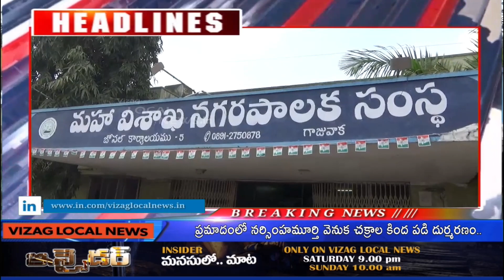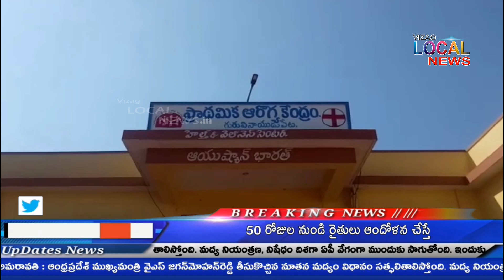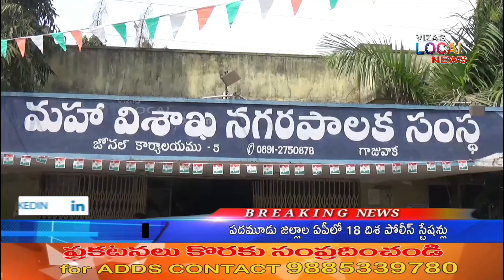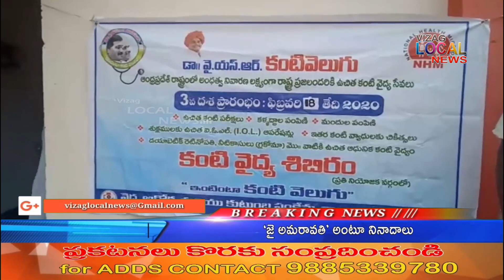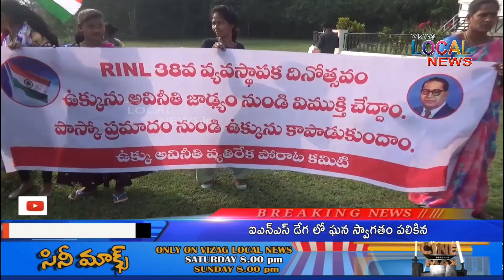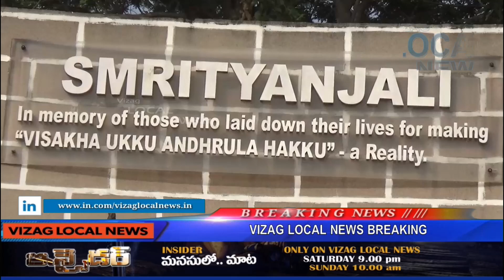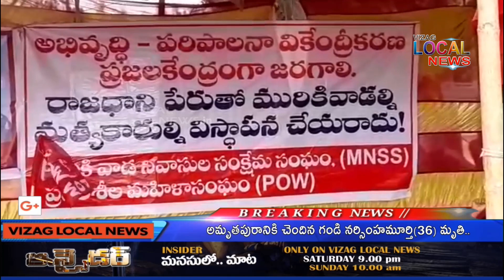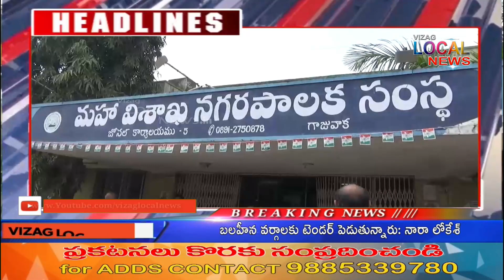News Bulliten 18 February 2020 /vizaglocalnews/